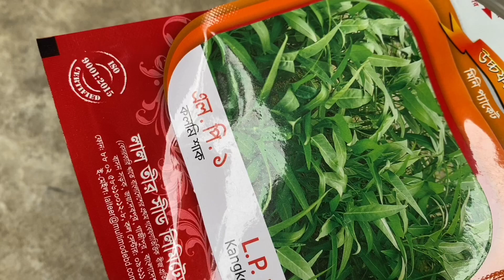টবে বা জমিতে সারা বছরের জন্য কলমি শাক চাষ A - Z পদ্ধতি। How to grow water spinach plant